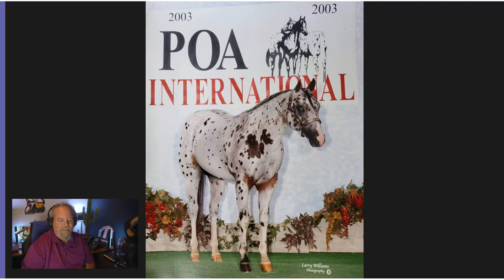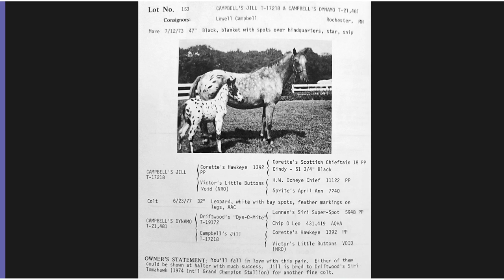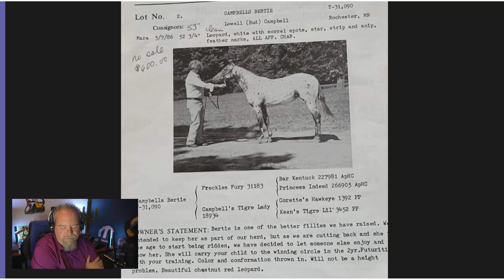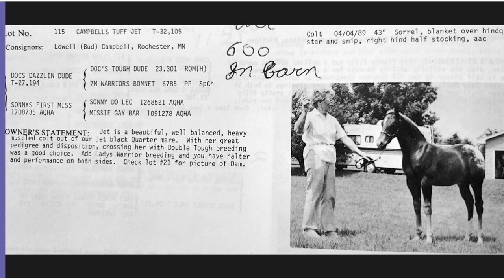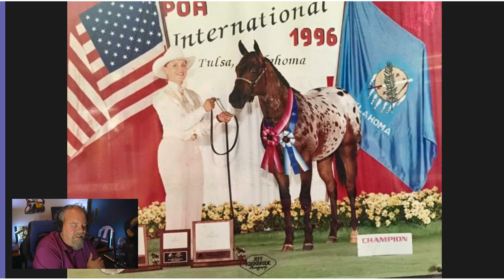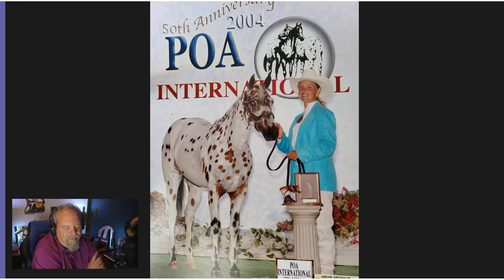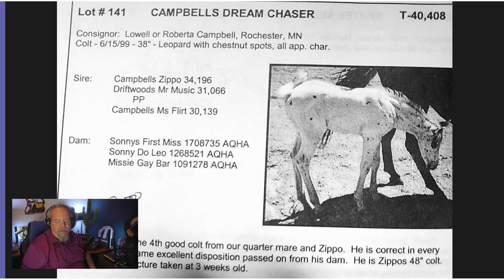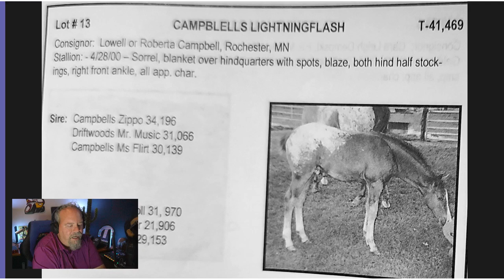Episode 36 Dakota Krome and Bud & Bertie Campbell …